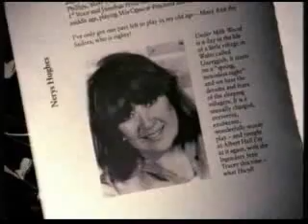Kylie Minogue-At The Poetry Olympics (1996)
Introduced by Nick Cave